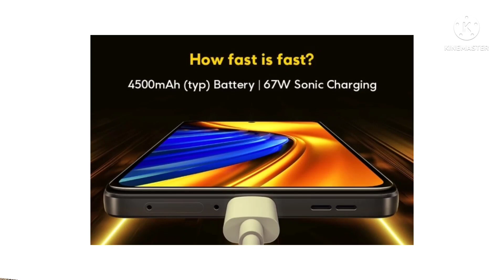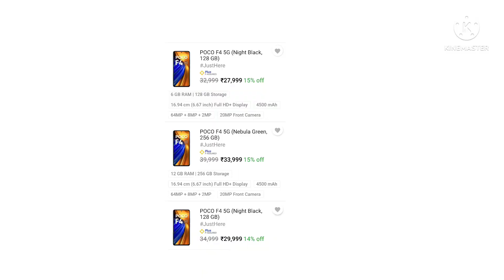Poco F4 5G Rs - 23999 Me Kise le Or Sbi or HDFC ka Credit Or Debit card Pe 4000 kam Ka offer Le 😁🙏